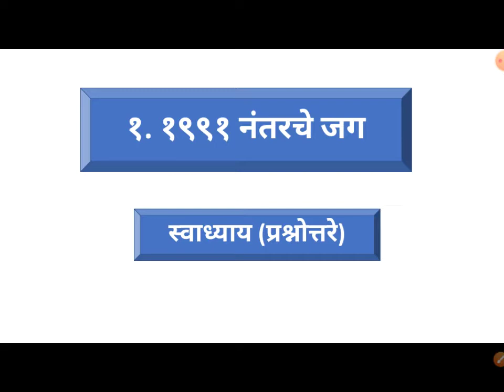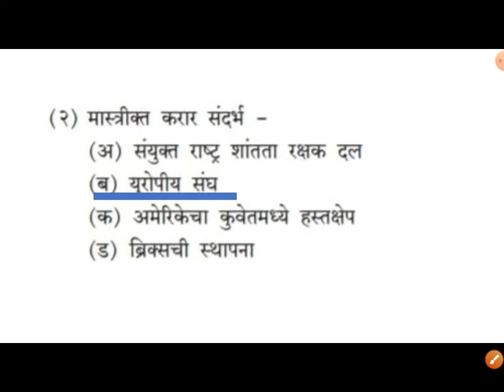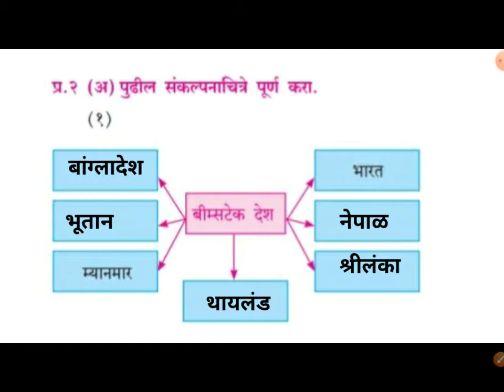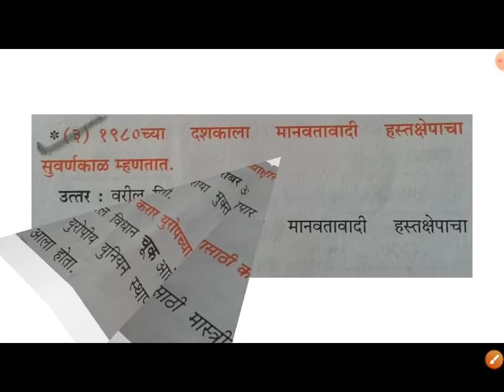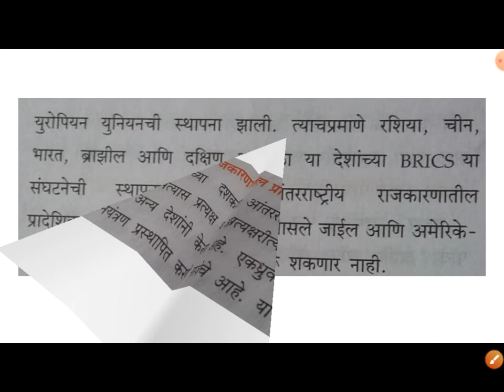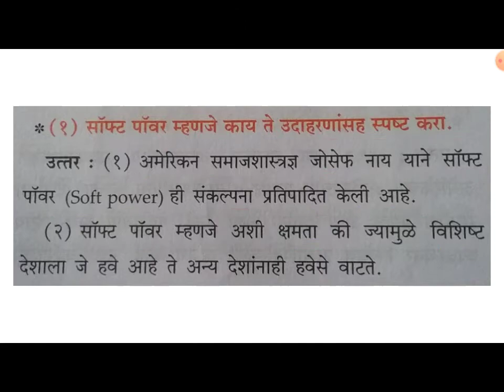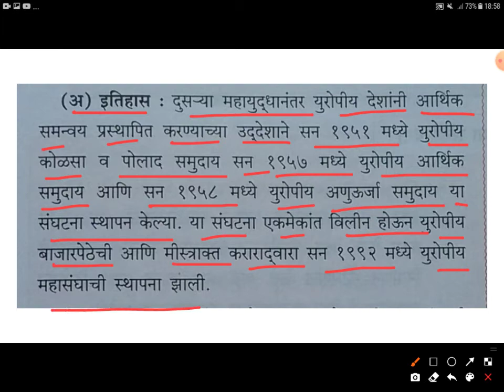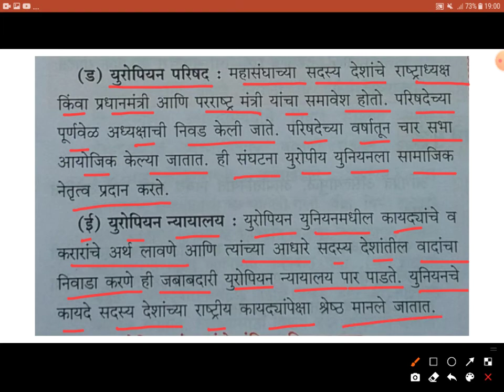प्र.१.१९९१ नंतरचे जग स्वाध्याय (प्रश्नोत्तरे)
प्र१. #१९९१

इयत्ता 11 वी आणि 12 वी - मराठी  आणि अर्थशास्त्र या दोन्ही विषयांचा अभ्यासक्रम मी क्रमाने व्हिडिओ लेक्चर स्वरूपात या चॅनलवर पोस्ट केलेला आहे.
या चॅनल ची playlist जरूर पहा.

प्र.१ (अ) दिलेल्या पर्यायांपैकी योग्य पर्याय निवडून विधाने
पूर्ण करा.
(१) दक्षिण आशियामध्ये संवाद निर्माण करणे हे
 चे प्रमुख उद्‌दिष्ट आहे.
(सार्क, ब्रिक्स, जी-20, शांघाय सहकार्य
संघटना)
(२) कॅटलोनियाला पासून स्वातंत्र्य
हवे आहे.
(इंडोनेशिया, सर्बिया, स्पेन, रशिया)
(ब) दिलेल्या विधानांसाठी समर्पक संकल्पना लिहा.
(१) जेव्हा एक राज्य इतर राज्यांवर लष्करी ताकदीच्या
वापराशिवाय प्रभाव पाडते -
(२) जागतिक घडामोडींवर प्रभाव टाकण्याची व
स्वतःचेहित साधण्याची क्षमता तसेच आंतरराष्ट्रीय
राजकारणात अग्रगण्य स्थान असलेले राज्य -
प्र.२ (अ) पुढील संकल्पनाचित्रे पूर्ण करा.
(१)
शांघाय सहकार्य
संघटनेचे
संस्थापक
(ब) पाठातील नकाशांचे निरीक्षण करून खालील
प्रश्नांची उत्तरेलिहा.
(१) शेंगेन क्षेत्रातील कोणत्याही चार देशांची नावे
लिहा (पान क्र. १०).
(२) युरोपीय महासंघाचे सदस्य नसलेल्या मात्र शेंगेन
क्षेत्रात असलेल्या कोणत्याही दोन देशांची नावे
प्र.३ खालील विधाने चूक की बरोबर ते सकारण लिहा.
(१) दक्षिण आशियातील व्यापारासाठी सार्क महत्त्वाचे
आहे.
(२) मास्त्रीक्त करार युरोपच्या संरक्षणासाठी करण्यात
आला.
(३) १९८० च्या दशकाला मानवतावादी हस्तक्षेपाचा
सुवर्णकाळ म्हणतात.
प्र.४ आपले मत नोंदवा.
(१) मानवतावादी हस्तक्षेपाबाबत आपले मत नोंदवा.
(२) आंतरराष्ट्रीय राजकारणात प्रादेशिकतावाद
महत्त्वाचा आहे का?
प्र.५ खालील प्रश्नांची उत्तरेलिहा.
सॉफ्ट पॉवर म्हणजे काय ते उदाहरणासह स्पष्ट करा.
प्र.६ पुढील प्रश्नाचे उत्तर दिलेल्या मुद्द्यांच्या आधारे
लिहा.
युरोपीय महासंघाबाबत पुढील मुद्‌द्यांच्या आधारे चर्चा
करा.
(अ) इतिहास (ब) युरोपियन आयोग
(क) युरोपियन संसद (ड) युरोपियन परिषद
(इ) युरोपियन न्यायालय
उपक्रम
 भारताचा ब्रिक्समधील सहभाग कोणता ते शोधा.